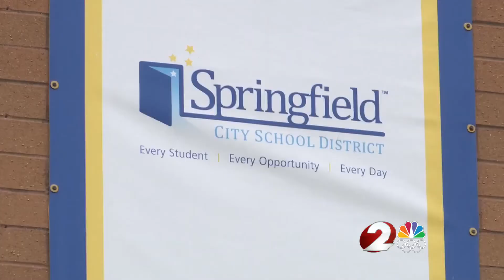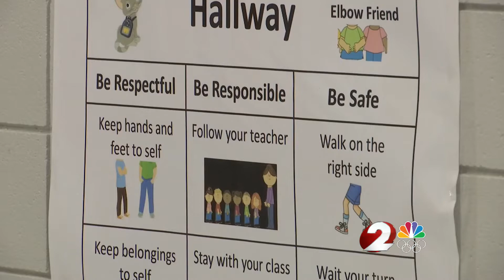Proposal would halt standardized testing this school year